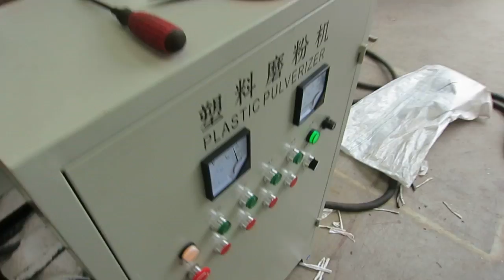pp pe pet pvc etc plastic pulverizer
Zhangjiagang Brighter Machinery Co.,Ltd
Saler : mr andy